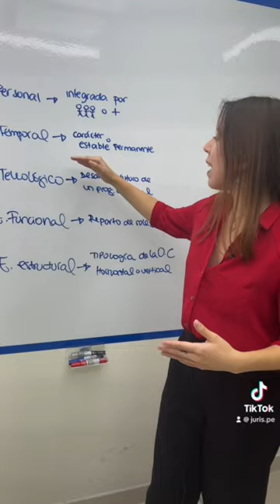¿Sabes cuáles son los elementos de una organización criminal?